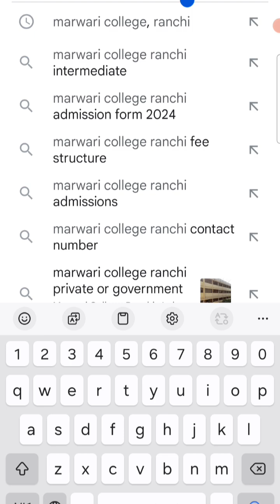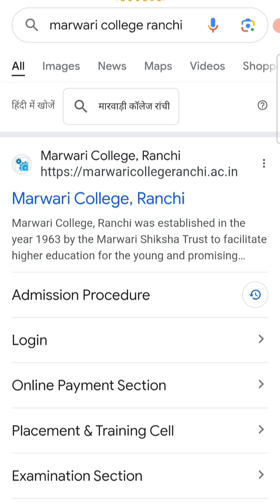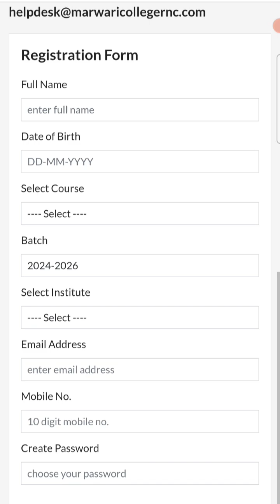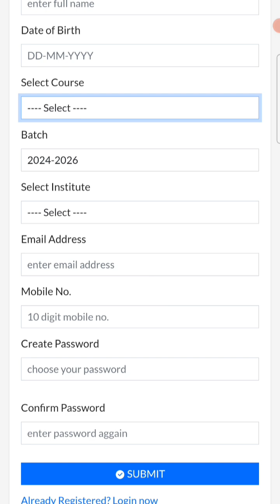Marwari college ranchi Intermediate Admission 2024 || Arts, Commerce, Science Form released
follow the different Social media link

Regards
Neeraj Kumar
Gandhi Fellow (B-16)
Co-ordinator HHRS
Joint Secretary MCRSU (19-20)